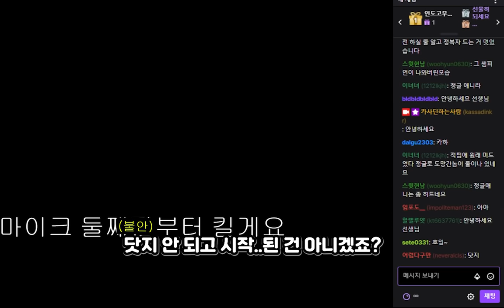레넥톤 증오하기